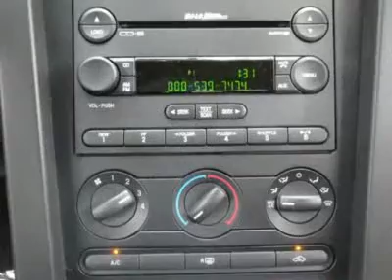2007 FORD MUSTANG Bartlett, TN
2007 FORD MUSTANG Bartlett, TN
Stock

2007 Ford Mustang Deluxe AutoCheck: 1-Owner, Assured, Clean Title, No Accident, Score 93 (Similar Vehicles Score 90 - 92) Call the Internet Department Today @ 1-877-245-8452 for your 90 Second Video Walkaround OR Visit us Online at our ALL NEW AutoCheck Report Purchased 06/11/2010